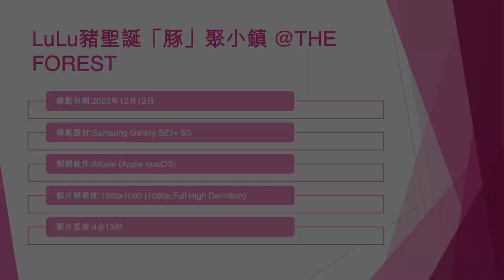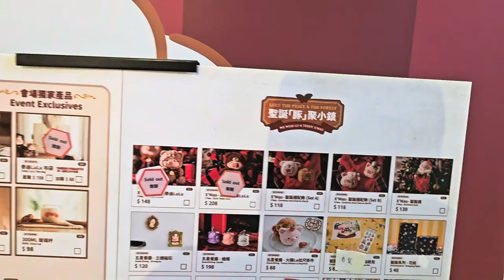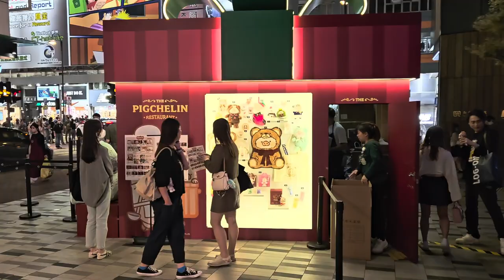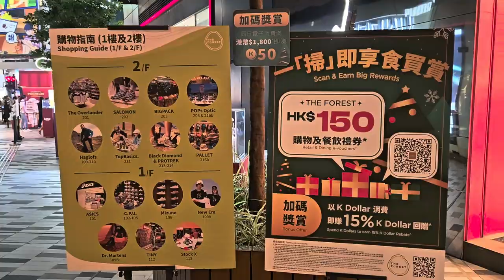LuLu豬聖誕「豚」聚小鎮 @THE FOREST (1) - 2023年12月12日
錄影日期:2023年12月12日
錄影器材:Samsung Galaxy S23+ 5G
剪輯軟件:iMovie (Apple macOS)
影片解像度:1920x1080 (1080p,Full High Definition)
影片長度:4分13秒